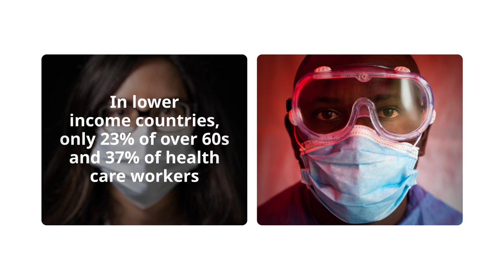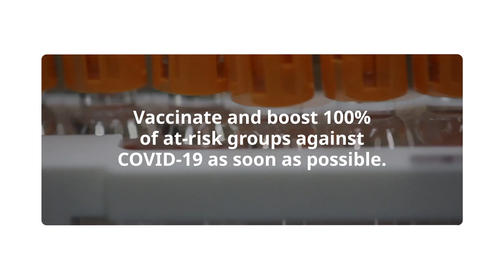Closing the Vaccine Gap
In 2022 the world is experiencing one of the largest backslides of global immunization rates in history. Now is the only chance we have to work together, to pull resources and invest in vaccinating humanity against all diseases and illnesses.
And we must do it together!